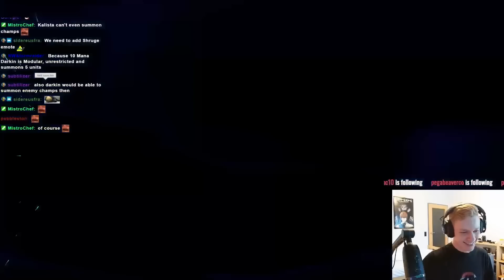The BEST Duet you will EVER hear! | Legends of Runeterra!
Trying to make Jack work with Seraphine! Overall a really fun deck to play!

Big thanks to Chef Mistro for editing the video and creating the thumbnail ♡

Deck Code: CICACAQGBYAQKBAYAIDAICQVAMDQMAQDFECACAIEGQAQKBQKAEDQICIDAYCASKBOAQAQIBAHAEDAMIQBA4DAMBAGAQJCAIRL

00:00 Deck Building
02:10 Game 1
10:17 Game 2
24:13 Game 3

Catch me live on Twitch on the weekend (Friday 6pm CET and Saturday - Sunday 2pm CET)!

Legend lor
Legend Runeterra

Big content creators like Snnuy, Mogwai, GrappLr, MajinBae, Alanzq and freshlobster all love LoR. May it be Ranked, Seasonals, showcasing the best decks or new decks, deck guides or new events, we all share the same passion. I started playing this game because I love League of Legends and Legends of Runeterra is based on Champions from LoL. Thank you Riot Games for this amazing digital collectible card game ♡